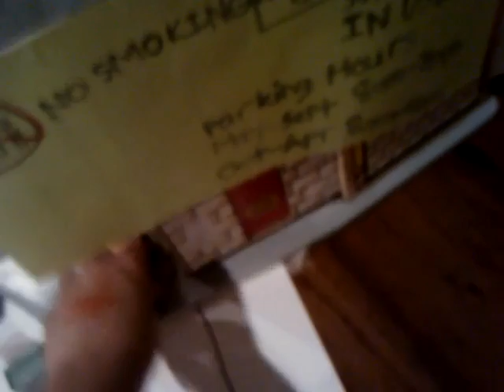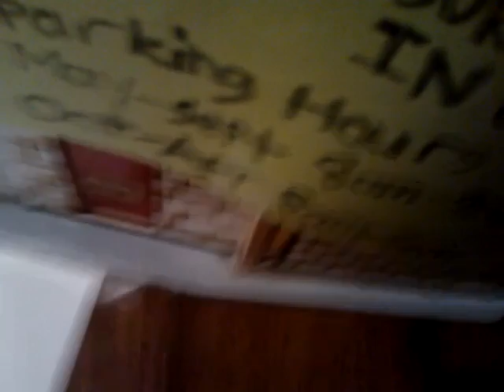Keith's community in action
Peak ours in Keith's community is not bad.